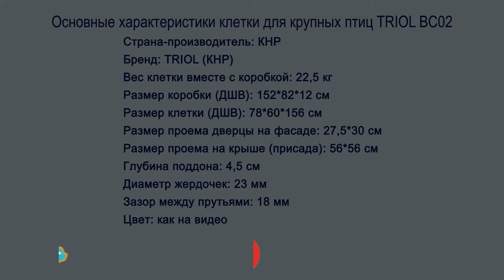Клетка Triol BC02 для птиц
Клетка BC02 – это прямоугольная клетка для постоянного обитания средних и крупных попугаев.

Металлический каркас клетки имеет полукруглую форму и выполнен из стальных блоков квадратного сечения, выкрашенных в специальную эмаль яркого синего цвета.

Решётка клетки сварена из стальных прутьев и окрашена эмалью белого цвета. Эта эмаль безопасна для птиц и способна сохранять презентабельный внешний вид на долгое время.

У модели имеется большая, надежная дверь на фасаде и открытая крыша с двумя откидными дверцами, соединенными с помощью жерди, которая формирует игровую площадку.

В комплектацию клетки BC02 входят: 4 съёмные кормушки - поилки и 3 жердочки из дерева. Диаметр жердочек: 2,3 см.

Выдвигаемый металлический поддон и специальная решётка, расположенная над ним, позволяют быстро производить уборку. Глубина поддона: 4,5 см.

Ножки клетки надежно закреплены в раме и имеют съёмные колёса, что позволяет быстро перемещать клетку.

Габариты клетки BC02: 78*60*156 см.

Расстояние между прутьев 1,8 см.

Клетка для птиц BC-02 поставляется в несобранном виде.

Производят клетку на заводе Youda Pet Products Co (Китай), в Россию клетки поставляют под брендом Triol.